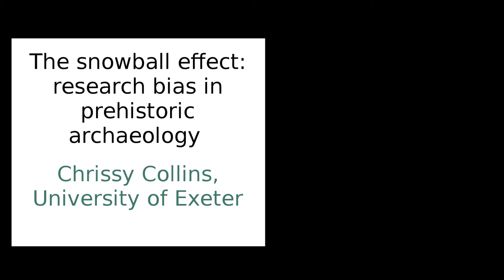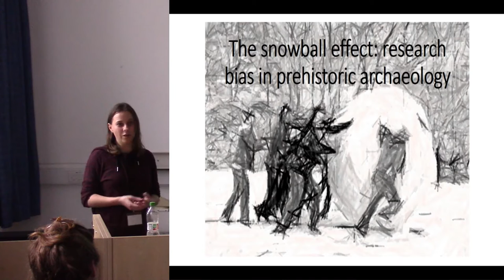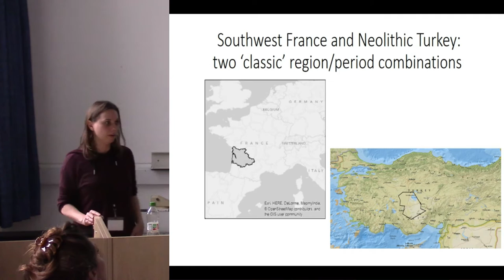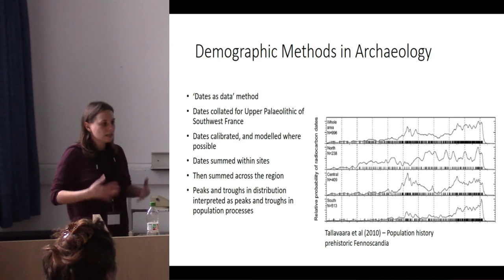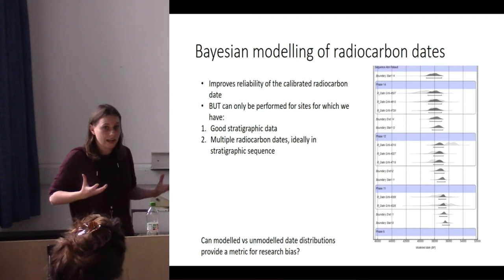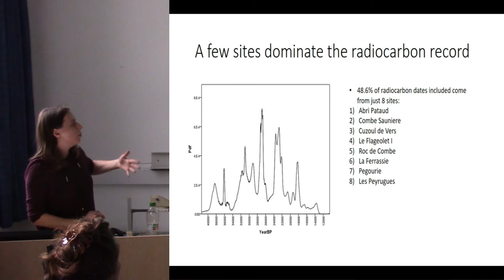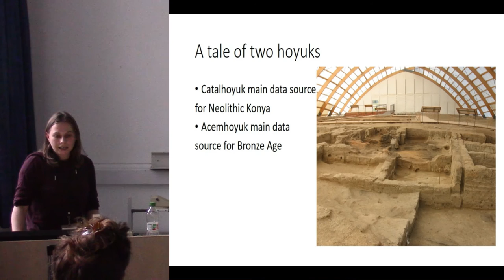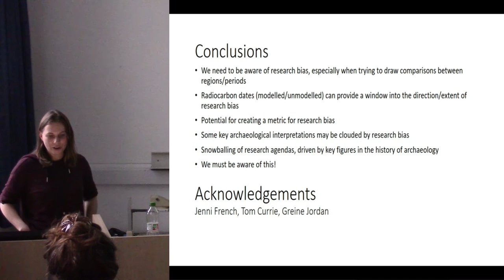The snowball effect: research bias in prehistoric archaeology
Certain regions of the world have garnered reputations as ‘classic’ locations for the study of particular prehistoric periods. In some cases, academic interest in these periods has led to the neglect of other prehistoric phases in the same location. Here I will discuss the history of archaeological research in two of these ‘classic’ regions/periods; the Palaeolithic of Southwest France, and the Neolithic of Central Anatolia. I will discuss these ‘classic’ prehistoric phases in relation to other periods in the local archaeology. Here, I analyse the radiocarbon date distributions from ‘modelled’ and ‘unmodelled’ dates from these regions and how these distributions relate to research bias. Radiocarbon dates that can be built into stratigraphic models originate from sites for which multiple radiocarbon dates have been produced; sites that have been the subject of intense research programmes. By contrast, unmodelled dates originate from sites where only one or two radiocarbon dates have been produced, hence they cannot be built into stratigraphic models. The difference between the distributions of these two groups of dates gives us a quantifiable measure of research bias within a region; demonstrating how some phases and sub-phases are favoured over others, despite the existence of sites dating from other periods within the same region. I argue that this research bias is partially the result of early research interest in these periods, leading to a snowball effect whereby increasing numbers of researchers were attracted to these periods, a process that continues to this day. A similar effect has led to an uneven distribution of archaeologists with particular material specialisms working in some regions and periods, a further factor that can skew our understanding of the past. We must be aware of the influence of such historical factors on the body of archaeological data available, and try to counter further ‘snowballing’ today.

Chrissy Collins, University of Exeter